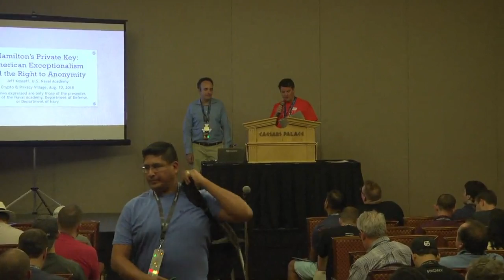DEF CON 26 CRYPTO AND PRIVACY VILLAGE - Jeff Kosseff - Hamiltons Private Key American Exceptionalism